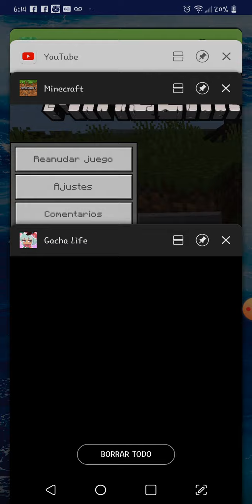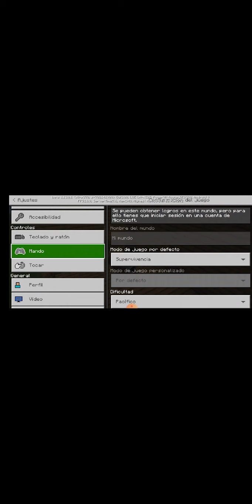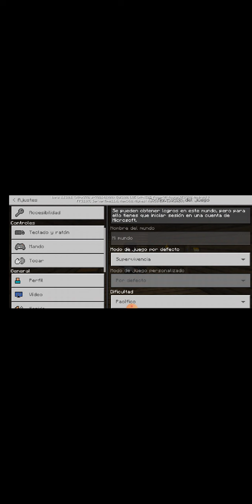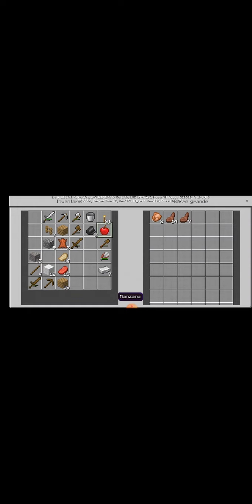Segundo capitulo la vida en minecraft